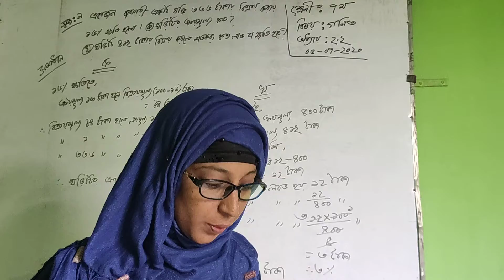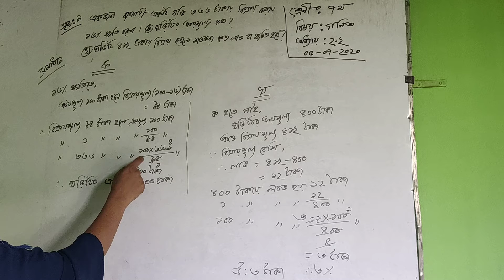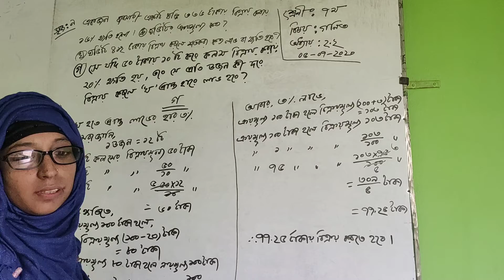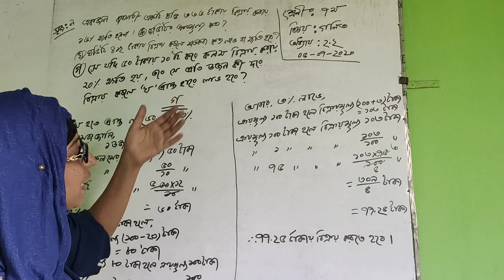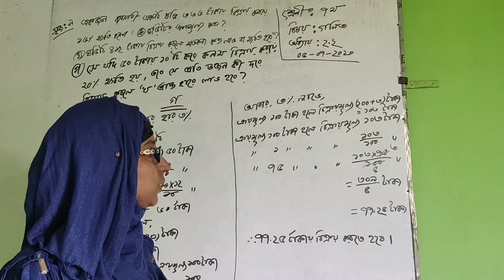৭ম শ্রেণী( গণিত) national initial and highschool